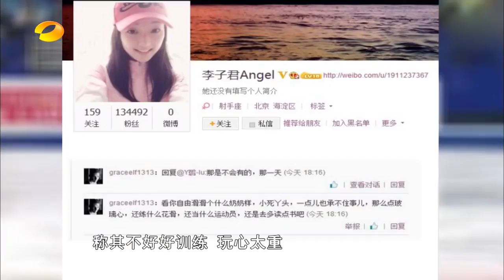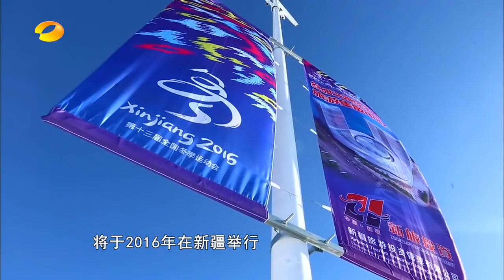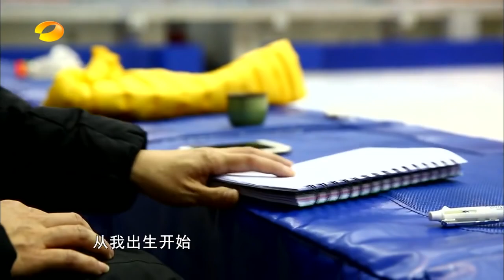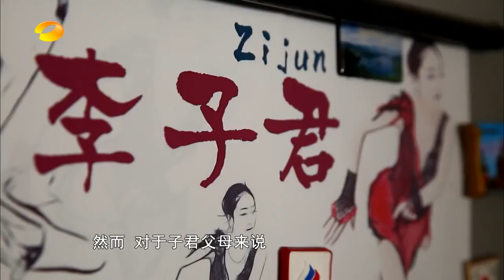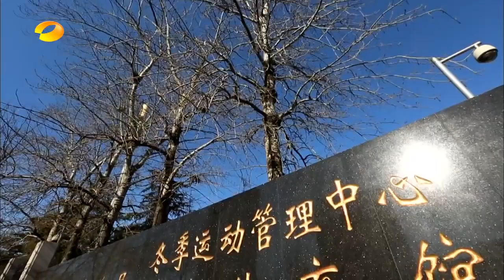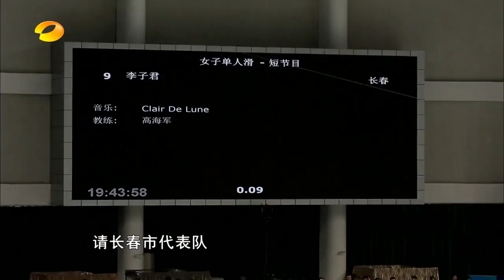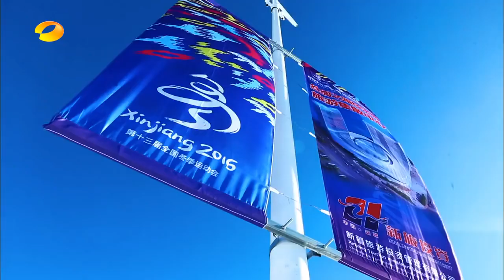Li Zijun 2016 documentary--life as a figure skater